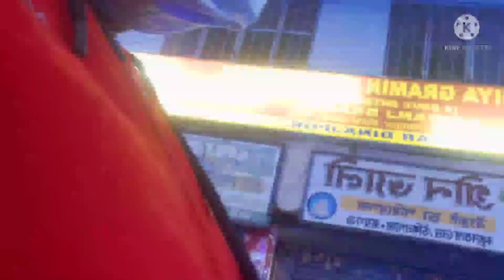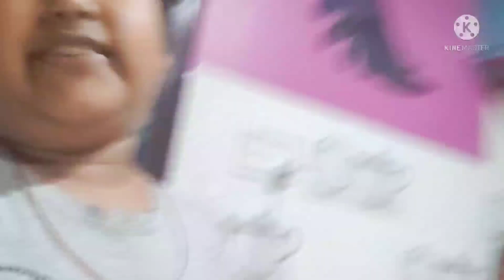ঠাকুর ঘরের সব ঠাকুর দের শীতের পোশাক পড়ীয়ে দিলাম।